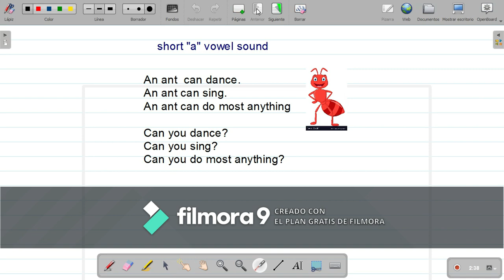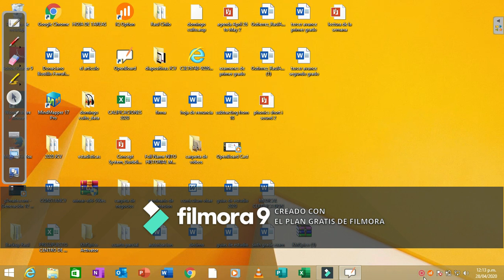Reading lecture Short a and i vowel